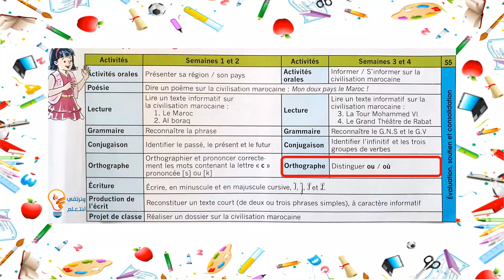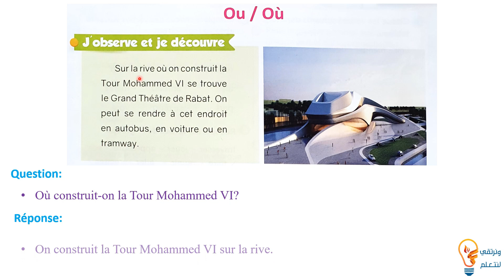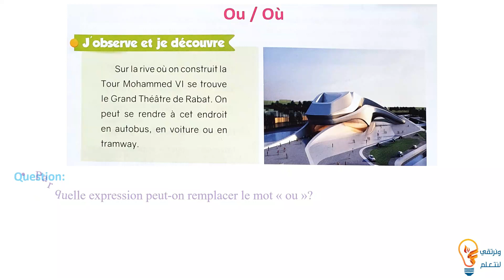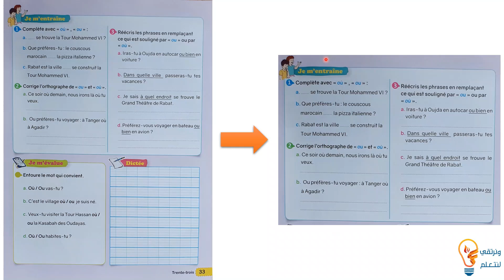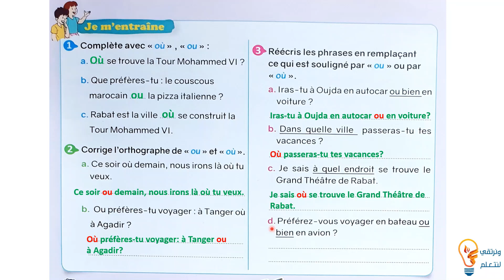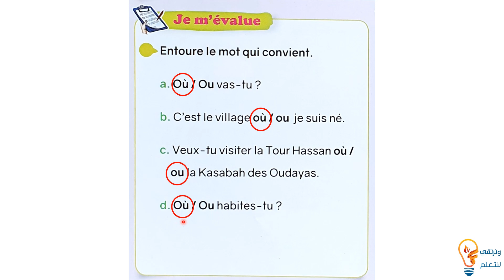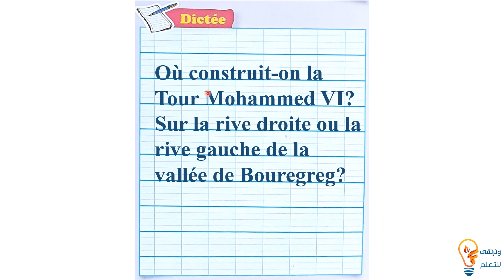Orthographe / Dictée: Ou / Où Pages 32-33 semaines 3 et 4 UD1 Le nouvel espace de français 4ème